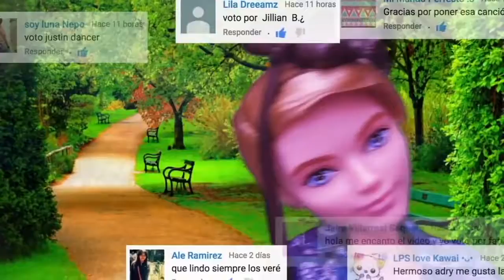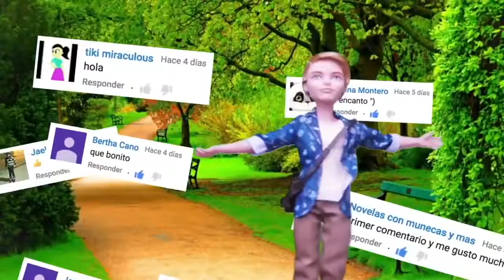canciones de muñecas ever after high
Canciones de muñecas ever after high donde Kitty Ceshire, Alistair Wonderland y Meeshel l'mer cantan.